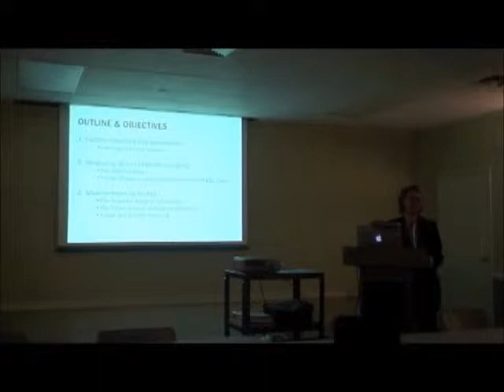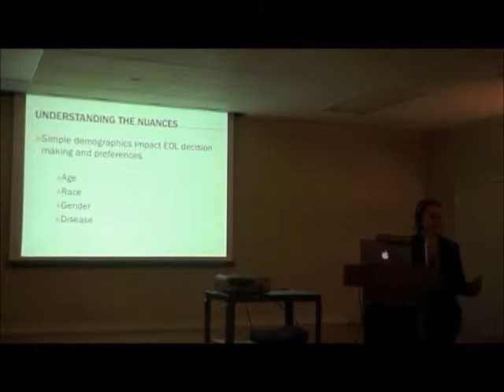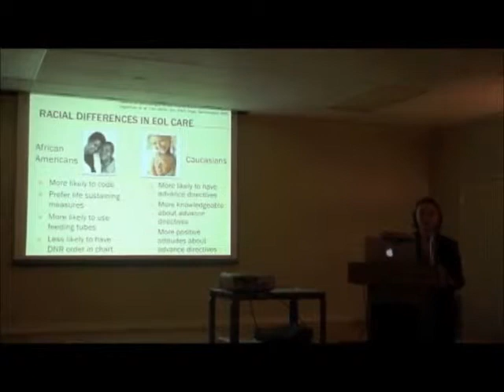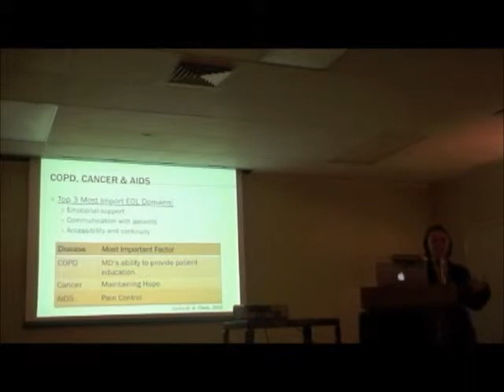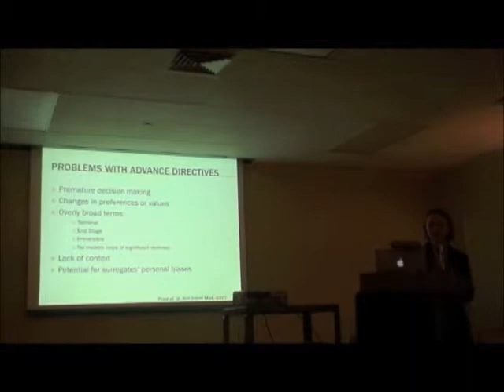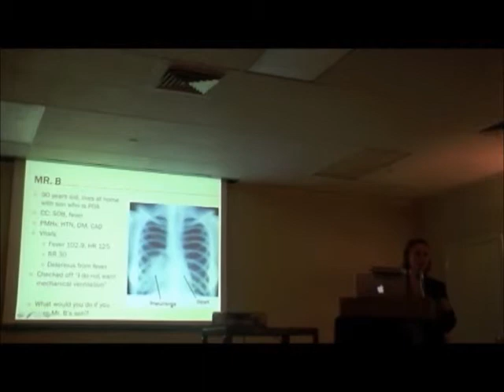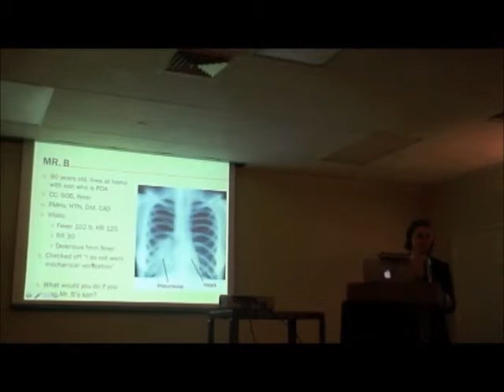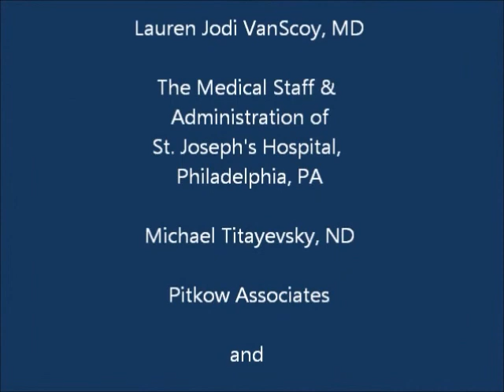Grand Rounds St. Joseph's Hospital Dec 2011 Final.wmv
Dr. LJ VanScoy presented the Grand Rounds lecture "End of Life Research for the Non-Researcher" at St. Joseph's Hospital in Philadelphia, PA on 12/14/2011.

Xenia Hospice & Palliative Care, Bala Cynwyd, PA, serves people in Southeastern Pennsylvania.  Excellence in care.  Exceptional hospitality.